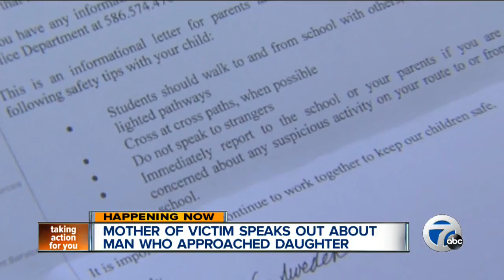Mother of victim speaks out about man who approached daughter